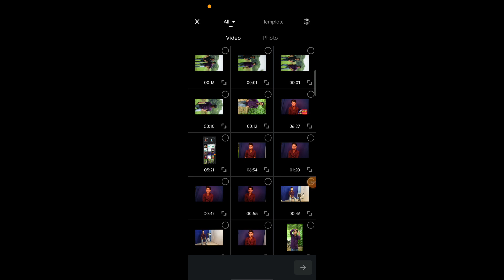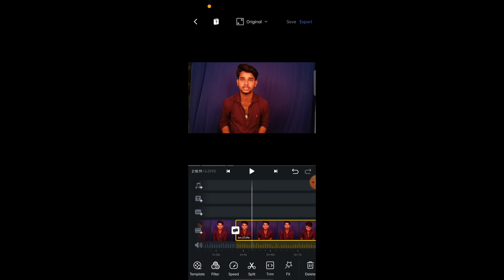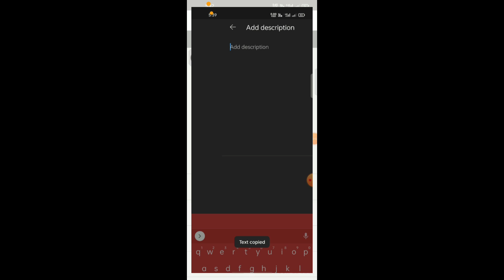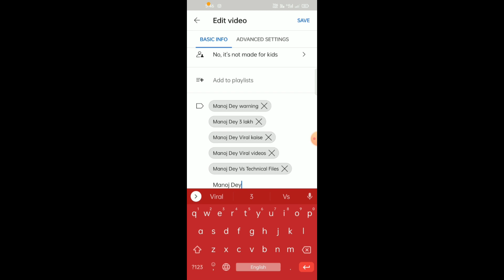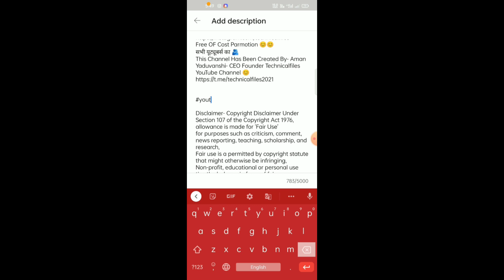How to Shoot & Upload Video 😊 Behind the Scene 😀 वायरल होगा 100%✓,, My Personal Trick ❤️😊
Free OF Cost Parmotion 😊😊
सभी यूट्यूबर्स का 🫂
This Channel Has Been Created By- Aman Yaduvanshi- CEO Founder Technicalfiles YouTube Channel 😊